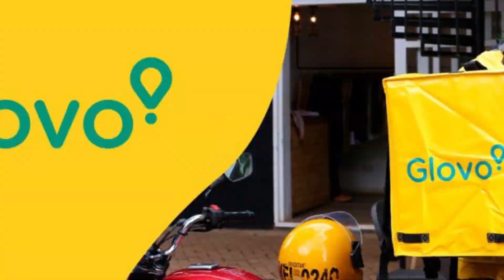Grève : Des livreurs " Glovers " réclament le départ immédiat de Serge Niamke